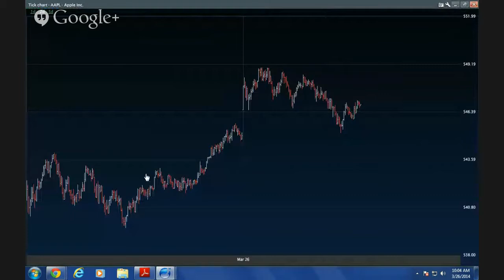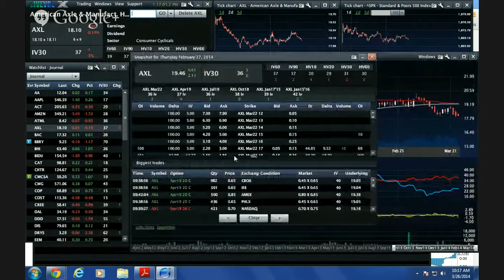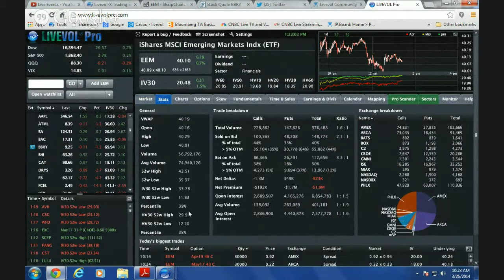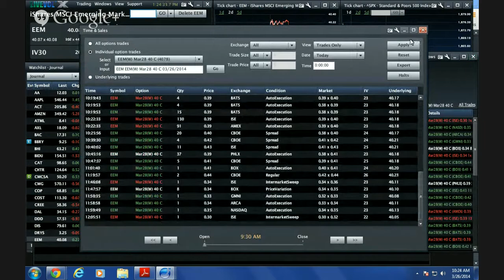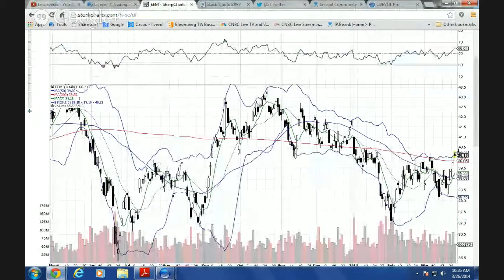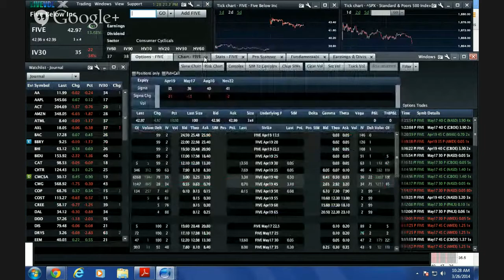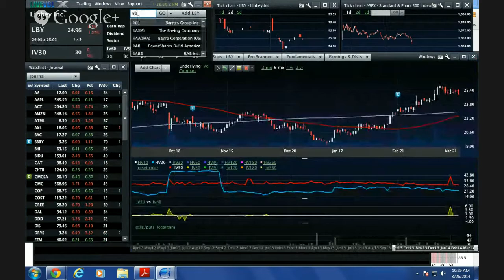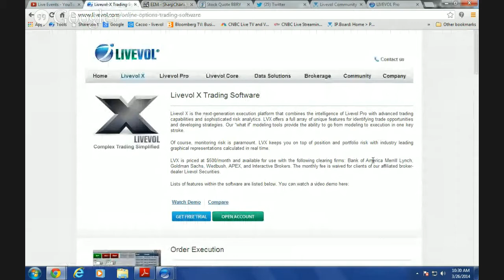Trading with Livevol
Livevol''s Stefen Choy shows his account which is doing well with the exception of ZNGA, talks about the King.com IPO, talks through some trades in AAPL revisiting the chart, talks about his learning curve with margin in regards to RSX, and talks about selling premium on a montly basis in indexes, and shows his latest strategy selling calls and puts in EEM. Full list of stocks includes: RSX, SEAS, AXL, ZNGA, EEM.